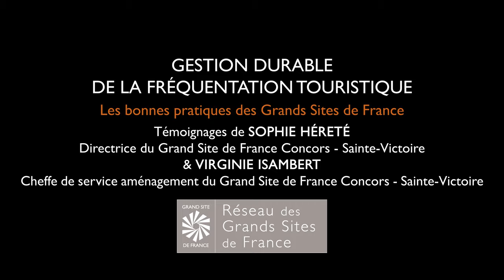Conjuguer les outils pour mieux observer la fréquentation - Concors-Sainte-Victoire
Témoignages de Sophie Héreté, Directrice du Grand Site de France Concors - Sainte Victoire, et de Virginie Isambert, Cheffe de service aménagement du Grand Site de France Concors - Sainte Victoire lors du séminaire "Comment gérer durablement la fréquentation dans les territoires patrimoniaux ? L'expérience des Grands Sites de France" le 7 juin 2023.